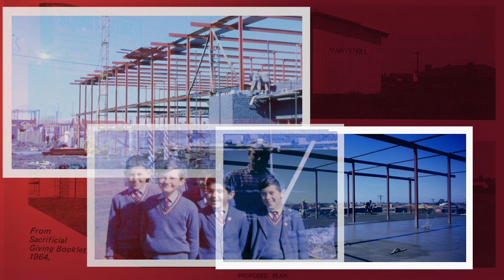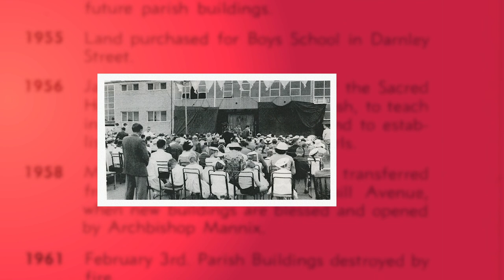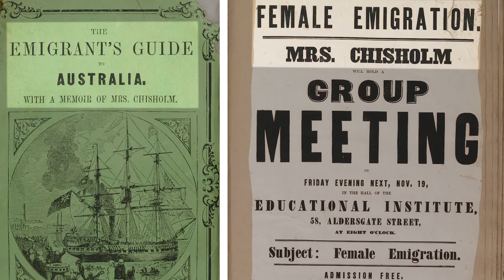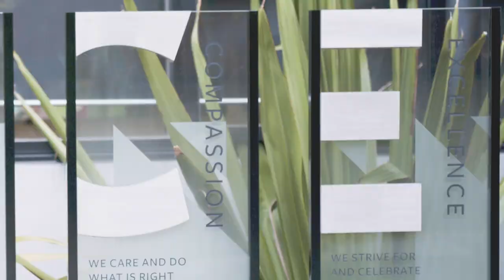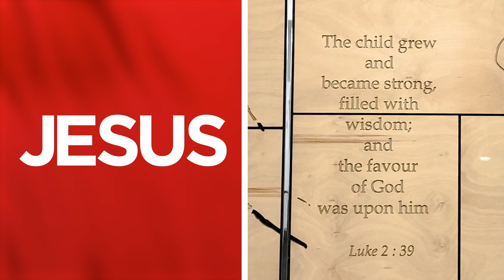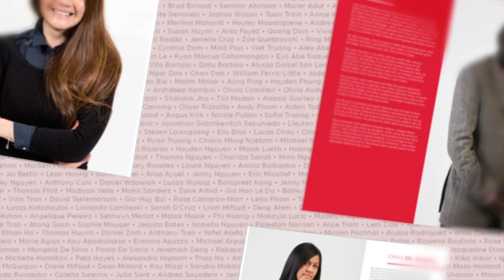FACES of Caroline Chisholm Catholic College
More than 83 nationalities make up Caroline Chisholm Catholic College. Our diverse community includes families that have been a part of the College since its inception. The stories we share are varied and rich – from generations of locals to those who have travelled from afar and made Braybrook their home. FACES of Caroline Chisholm Catholic College (FACES) features current and past students, staff and families connected to our great College through beautiful photography and storytelling.